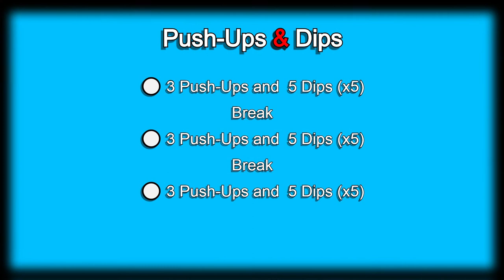Day 30 | 300 Days Fitness Challenge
1. I have sports injuries: torn right rotator cuff from playing baseball, lower back injury and torn left rotator cuff from playing volleyball, knee pain from playing soccer.
2. I have asthma and can't go to faraway from my inhaler
3. I don't have time, work up to 12 hours a day, 6 days a week, my work schedule is insane and as random as it could be.
4. Spending time with my family is very important
5. I am always too tired
6. I have so much going on right now
7. I don't feel like working out today
8. It's too cold/It's too hot to workout